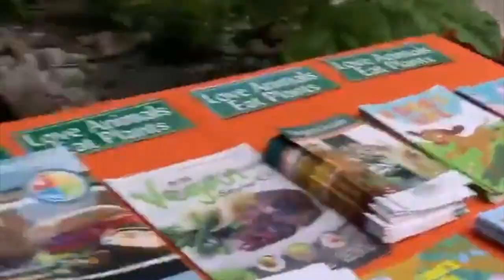Vegparty at the Hive during Give Local York!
We want to THANK ALL OF YOU who came out to support us during Give Local York! In total we raised over $5000!!! Incredible!! We had a great time yesterday celebrating!